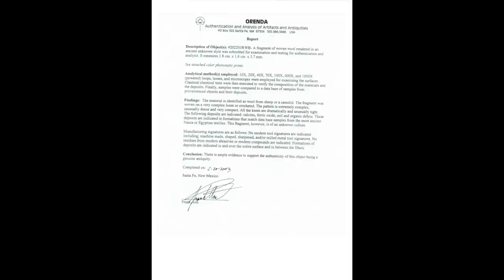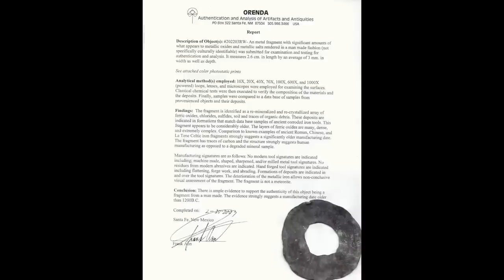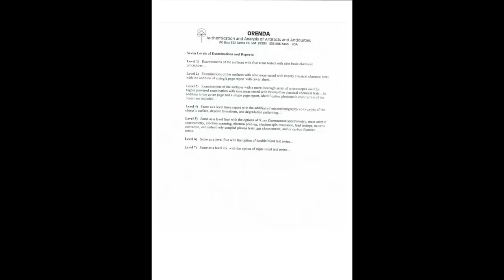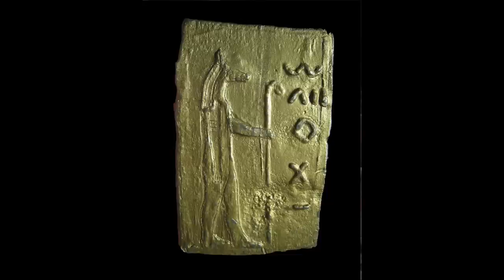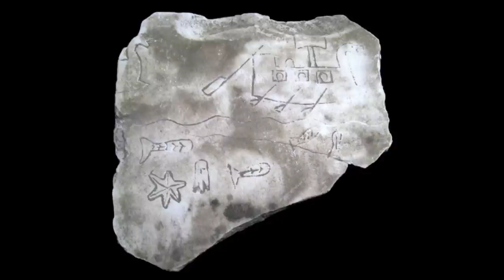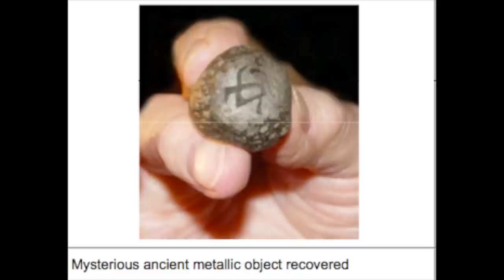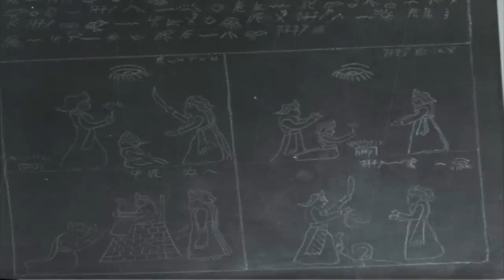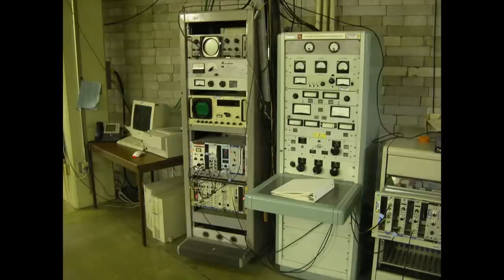Digging and testing nephilim giant artifacts it's time to find out the truth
Get ready for an exhilarating adventure as I take you on a thrilling phone conversation I had back in April 2004 with the legendary Robert Shrewsbury! We delved deep into the mysterious world of Nephilim Giants and their artifacts, uncovering the shocking truth about their existence and why they have been erased from history. Our hearts were racing as we discussed the possibility of excavating one of these incredible beings for scientific tests. Sadly, Robert's health slowed him down before he could complete his groundbreaking research. But fear not, this video entitled "Digging and Testing Nephilim Giant Artifacts: It's Time to Find Out the Truth" will leave you on the edge of your seat as we explore the secrets of these larger-than-life creatures and their incredible artifacts. Get ready to embark on a journey that will blow your mind!

That's what we are all out looking for right???
THEN CALL ME, I'm serious call me.
I want to tell you my story and share what I have been doing with other treasure hunters and how you to can make some extra money powered by gold and silver to help with this crazy inflation we are going through, PLUS STACK SOME GOLD AND SILVER at the same time.